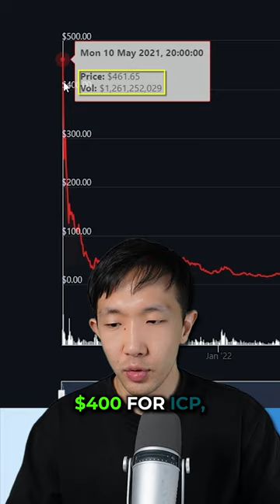Is ICP Worth it Now?